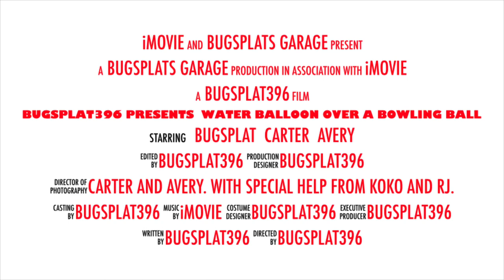Trailer for "Water Balloon over a Bowling ball".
May 30, 2020 This is our third in a series of videos of things we see on the internet. We are curious enough to see if our results are the same. You decide.
These videos are inspired by Gav and Dan from “theslowmoguys “.
We do not have the same equipment as they do but, we will make the best with what we have.

I also want to thank John and Ike from Carsandcameras for the inspirations in my other videos and builds.

Do Not Try This At Home The following video features activities performed in controlled environments by knowledgeable persons.  DO NOT attempt to duplicate, re-create, or perform the same or similar activities at home, as personal injury or property damage may result.  bugsplat or bugsplat396 , the persons shown in this video and ANY CONTRIBUTOR, ARE NOT LIABLE FOR ANY such injury or damage.